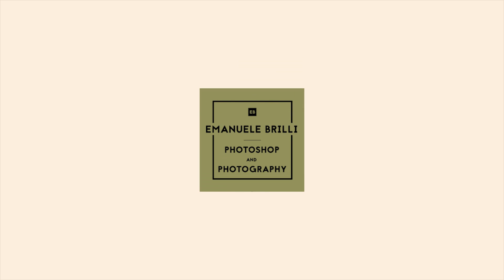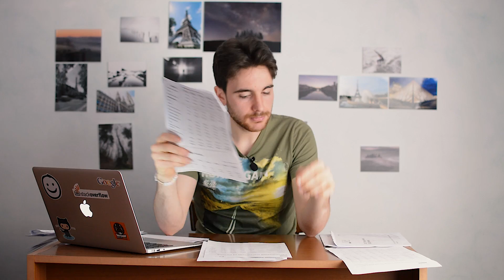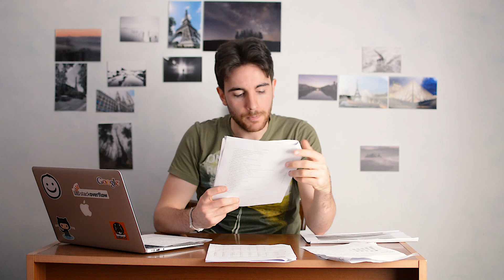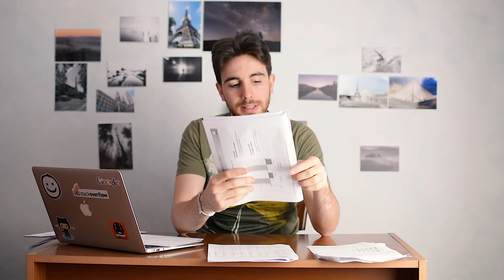La Nikon è FALLITA! Davvero??? - Vlog Fotografia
La Nikon è davvero sulla rotta del fallimento? In questo vlog di fotografia vorrei approfondire l'argomento e capire quello che sarà il futuro dell'azienda giapponese.